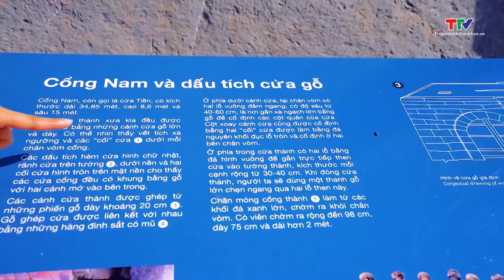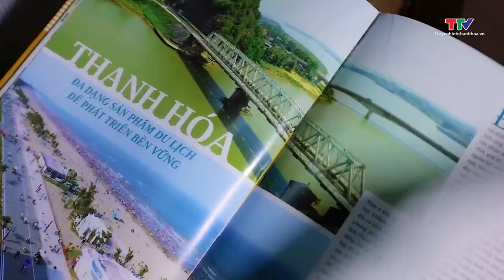Phóng sự Du lịch Thanh Hóa những sắc màu rực rỡ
Là vùng đất “địa linh nhân kiệt”, quê hương của “Tam vương, nhị chúa”, của văn hiến và khoa bảng, suốt chiều dài lịch sử phát triển của dân tộc Việt Nam, Thanh Hóa là nơi có vị trí chiến lược đặc biệt quan trọng, có những đóng góp mang dấu ấn lịch sử to lớn trong công cuộc đấu tranh dựng nước và giữ nước của dân tộc. Hiếm có nơi nào trên dải đất hình chữ S hội tụ được nhiều giá trị hòa quyện mang tính huyền thoại giữa cảnh quan thiên nhiên tươi đẹp, hùng vĩ với truyền thống văn hóa, lịch sử như xứ Thanh.

Nếu có bất cứ khiếu nại gì về bản quyền, hãy gửi mail cho chúng tôi theo địa chỉ: / Chân thành cảm ơn.

Dự án Sun Group Sầm Sơn của tập đoàn Sun Group chuẩn bị cho ra mắt dòng căn hộ cao cấp ngay quảng trường biển, để biết thêm chi tiết xin mời quý khách hàng theo dõi tại bài viết sau: